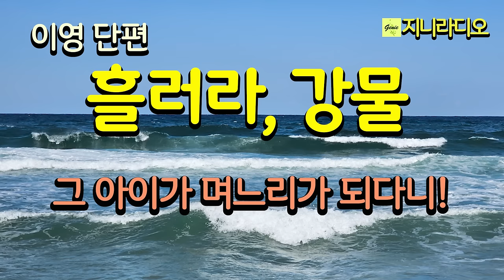"세상에! 그 아이가 내 며느리가 되다니, 참으로 묘한 인연이다. 평생 죄책감으로 가슴에 묻어둔 아이였는데..."/ 이영 '흘러라, 강물'/ 책읽어주는여자/ 지니라디오/ 오디오북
*작품명; '흘러라, 강물'
*지은이; 이영
*출판사; 문학과 지성사

[이영 작가]
*한국 스토리문인협회 소설동인회 스토리소동 부회장
  소설동인지 '잔혹이 마블링된', '모래 위의 정원', '오작교를 건너다'

지니라디오 한국단편소설 오디오북 책읽어주는여자 이영 흘러라,강물

[타임라인]
00:00:09  인트로
00:01:14  본문